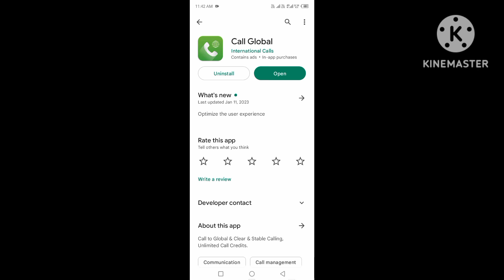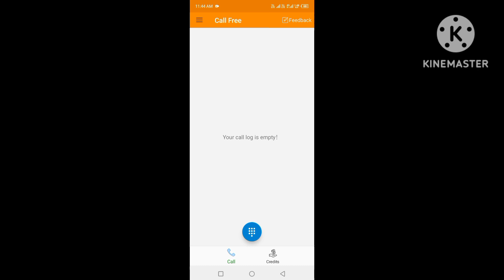Free Call Unlimited free Call Unlimited bat huga free Call you YouTube Google se phone laga sakte